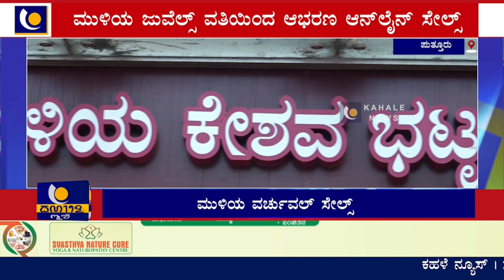ಆಲ್‍ನೈನ್ ಮೂಲಕ ಆರಂಭಗೊಂಡಿದೆ ಮುಳಿಯ ವರ್ಚುವಲ್ ಸೇಲ್ಸ್ - ಕಹಳೆ ನ್ಯೂಸ್